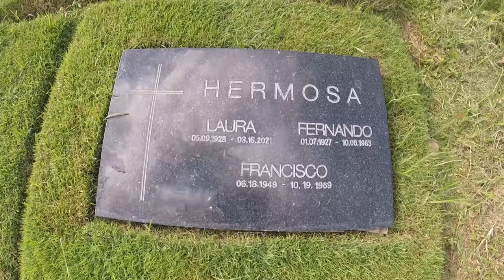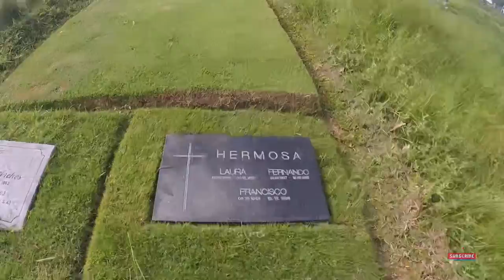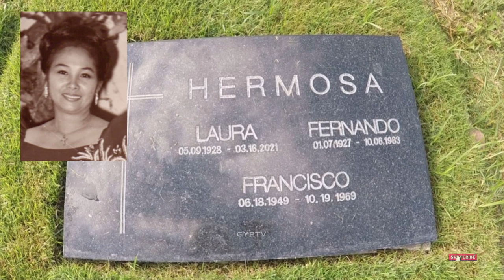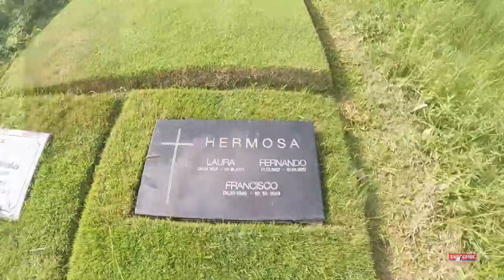Gravetour of the Famous E298ph | Laura Hermosa | Loyola Memorial Park -Marikina City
In this video we visited the final resting place of LauraHermosa mother of TessieTomas at LoyolaMemorialPark in Marikina